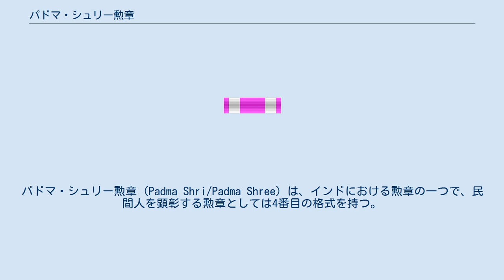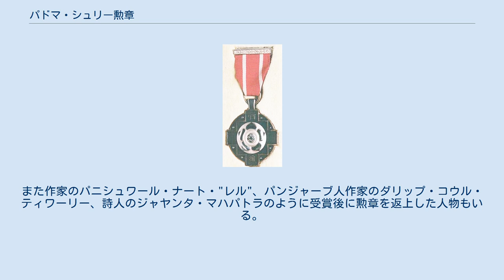パドマ・シュリー勲章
パドマ・シュリー勲章 (Padma Shri/Padma Shree) は、インドにおける勲章の一つで、民間人を顕彰する勲章としては4番目の格式を持つ。
この勲章は毎年共和国記念日にインド政府によって授与される。
 パドマ・シュリー勲章は1954年に制定され、芸術、教育、産業、文学、科学、スポーツ、医学、社会福祉などの分野で多大な貢献を果たした人物を受賞対象としている。
インドに何らかの形で貢献した外国人にも授与されている。
受賞者の選考に対しては「政治的意思の介入によって受賞に値する人物が除外されている」という批判がある。
こうした批判に対して、インド政府は市民向けの推薦サイトを設け、一般から受賞者の推薦を募集している。
2017年時点で2,840人が受賞している。
 受賞を拒否した人物にはシタール奏者のヴィラヤット・カーン、学者・作家のマノミ・ライサム・ゴースワーミ、ジャーナリストのカナック・セン・ディーカ、作家のマンヌー・バンダーリー、脚本家のサリーム・カーンなどがいる。
一方、環境活動家のサンデルラール・バーフガナ、イギリス・ビリヤードチャンピオンのマイケル・フェレイラなどは受賞を拒否したものの、後により上位の勲章であるパドマ・ブーシャン勲章やパドマ・ヴィブーシャン勲章を受賞している。
また作家のパニシュワール・ナート・"レル"、パンジャーブ人作家のダリップ・コウル・ティワーリー、詩人のジャヤンタ・マハパトラのように受賞後に勲章を返上した人物もいる。